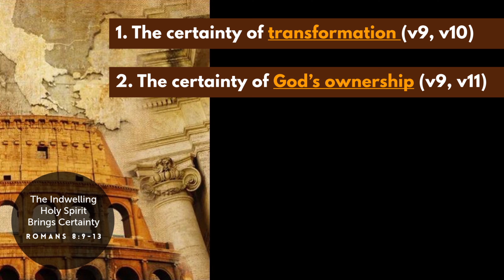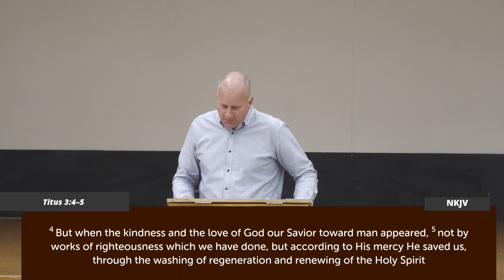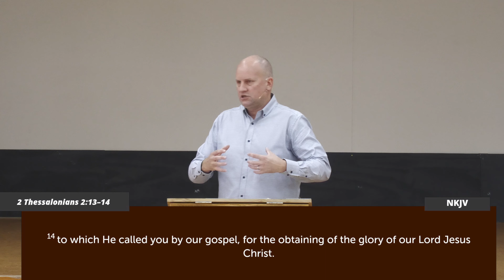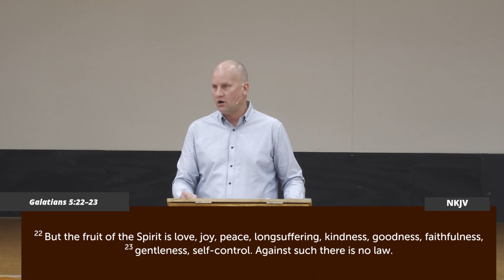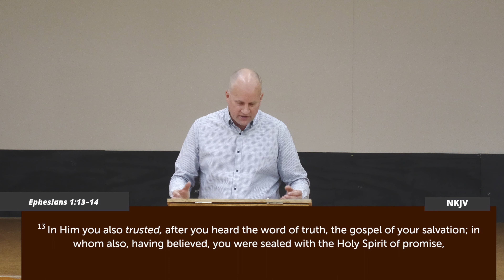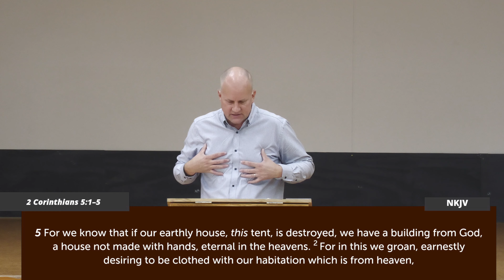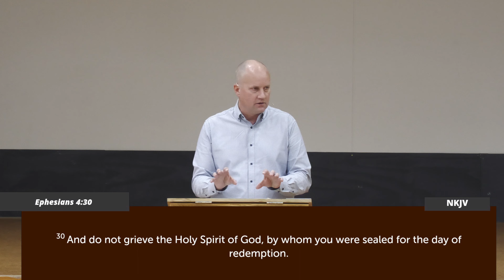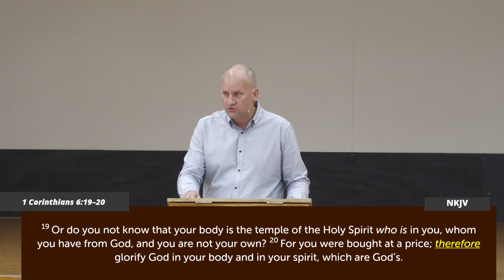The Indwelling Holy Spirit Brings Certainty - Romans 8:9-13 - 21 May 2023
Study of Romans | Romans 8:9-13 | Jason Winslade | 21 May 2023